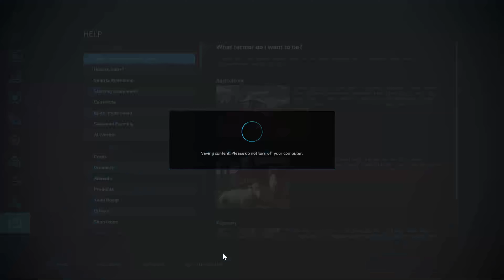FS 22| Alteiche by Kalle | New Farmer Start | Normal Eco | Seasons & Precision Farming Ep 2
FS 22| Alteiche by Kalle | New Farmer Start Absolutely stunning visuals | Normal Eco | Seasons & Precision Farming | Westerwald | As with all Kalle maps beautiful visuals even breathtaking | Fantastic Farmyard exceptionally balanced yet believable | Mini Run to begin with